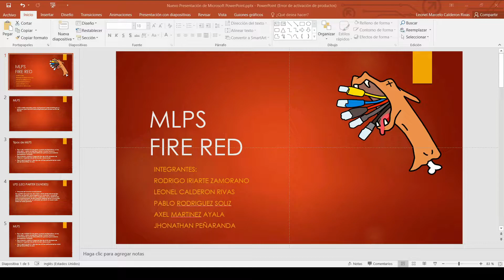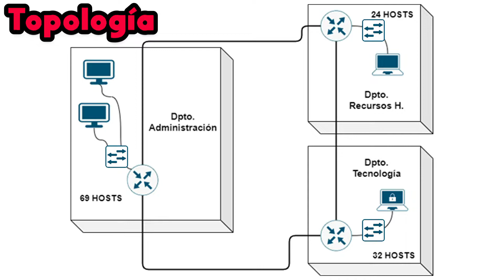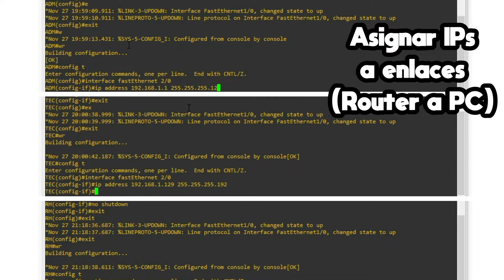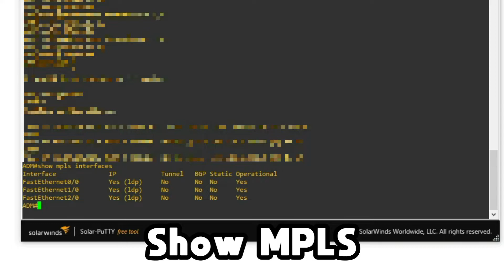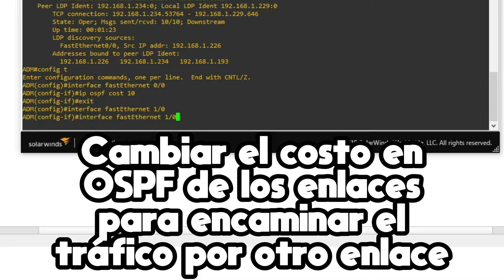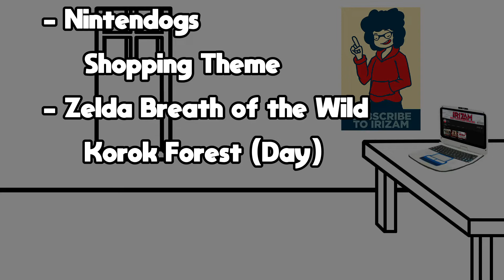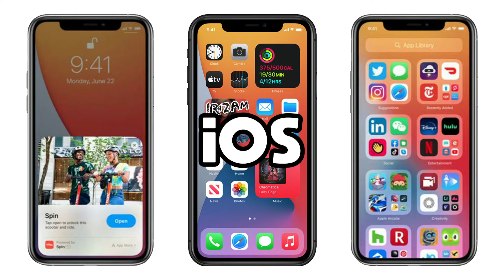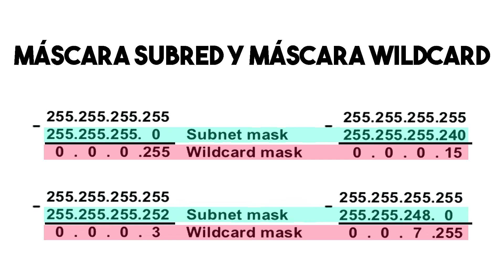Bienvenido al mundo de MPLS Basico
Video explicacion de MPLS Basico
Banco de palabras clave:
MPLS, TOPOLOGIA, VLSM, GNS3, IOS, CLI, IGP, EGP, IP ROUTE, OSPF, TDP, LDP, COST, AREA, WILDCARD, MASK, IP.

Equipo: FireRed
Integrantes:
 Pablo Daniel Rodriguez Solis
 Axel Eddy Martinez Ayala
 Jhonatan Peñaranda Andia

Materia: Redes 2
Universidad: Univalle Cochabamba
univalle.edu/cochabamba/
Profesor: Pablo J Guzman